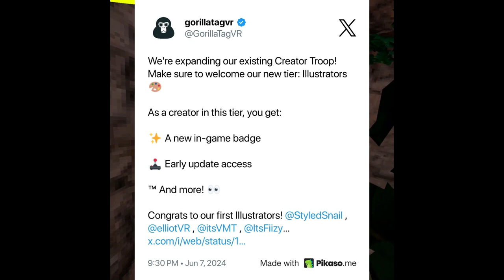Gorilla Tag Content Is At Its Peak